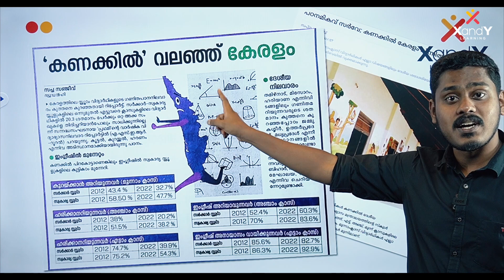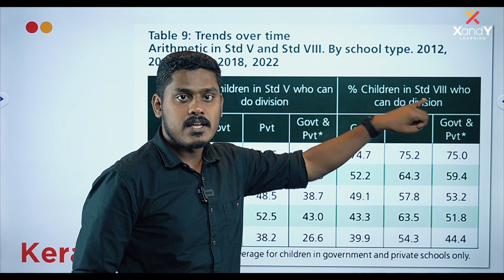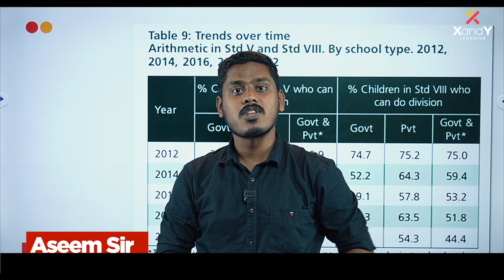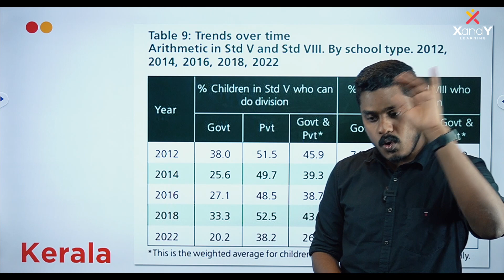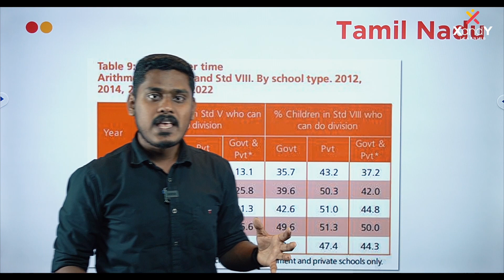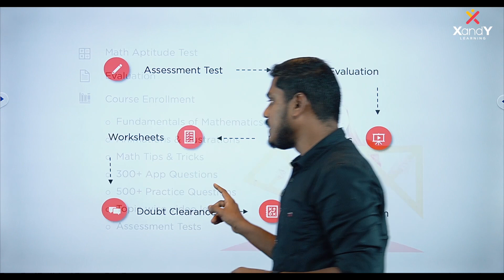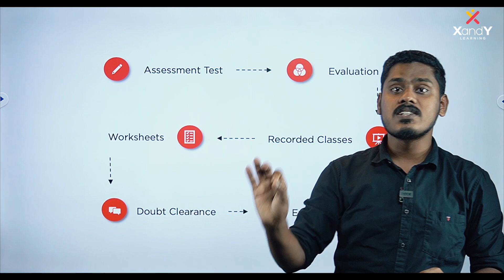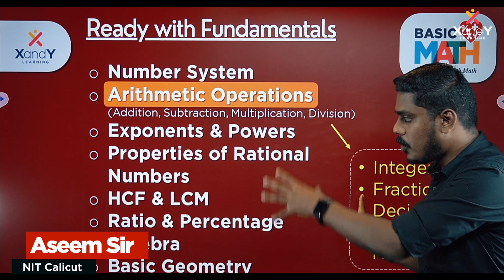ആ 50% ൽ നിങ്ങളുണ്ടോ?!! 😮 | Basic Maths